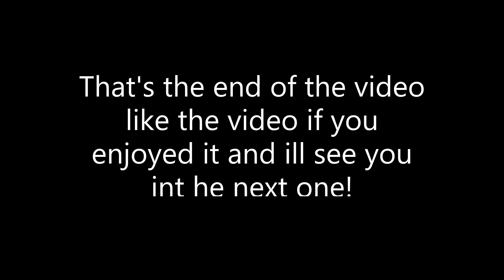How to build a fighter jet! (Average) | Build a boat for treasure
Feel free to sub and like :)
Username: roib0i
What I use to record: OBS Studios (64-bit)